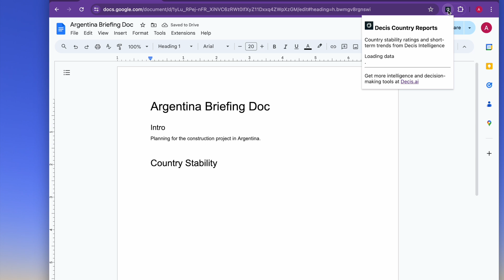Decis.ai - Stability Extension Demo Jun 2024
Quick access to country stability ratings and directional trends from Decis Intelligence